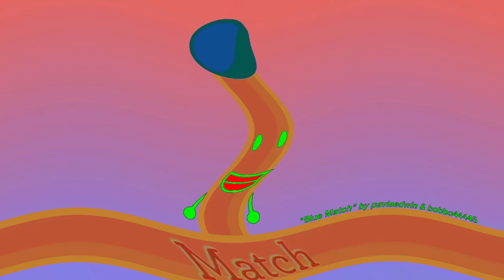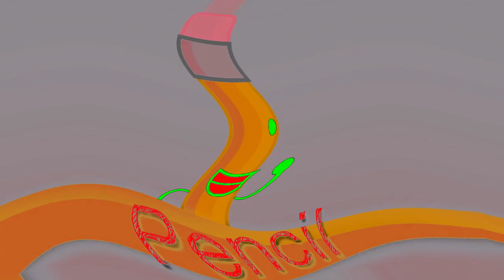BFDI Rejoining Lines 2 in Ganja Major